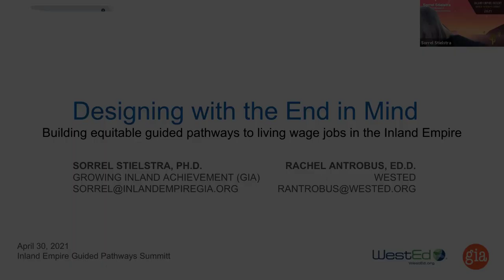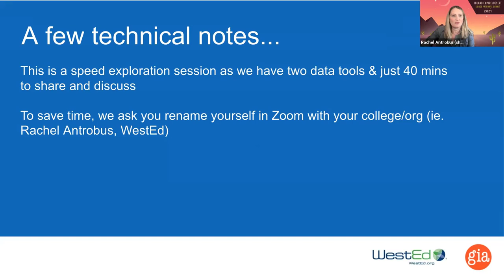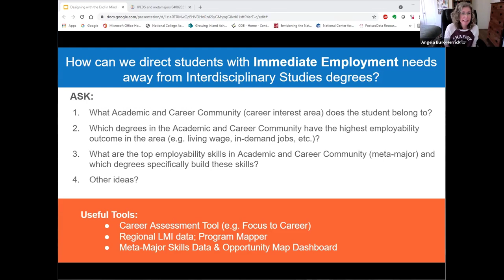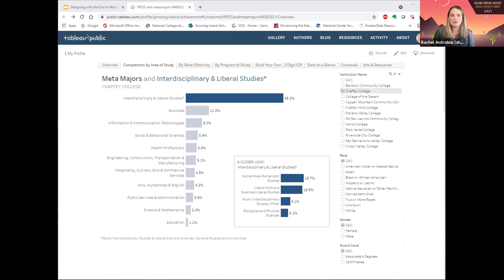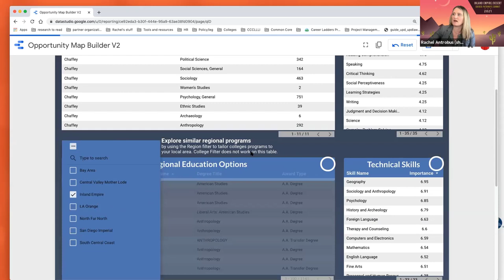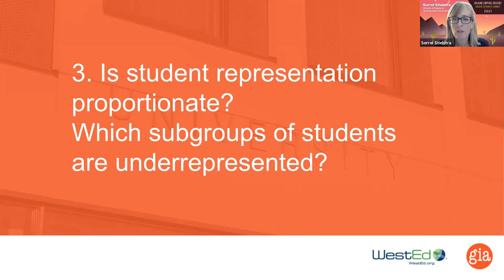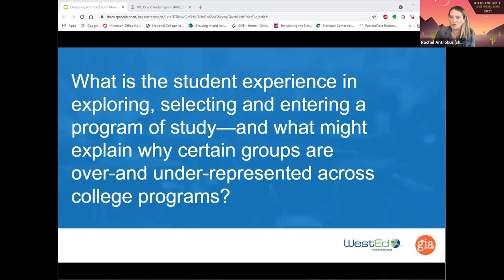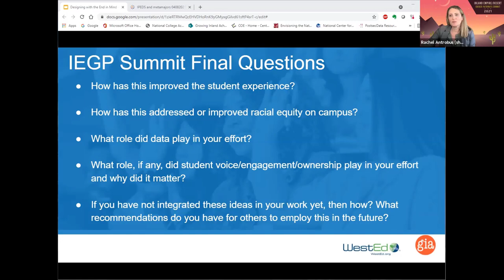Inland Empire/Desert Guided Pathways Summit 2021. Building Equitable Pathways to Living Wage Jobs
Building Equitable Pathways to Living Wage Jobs in the Inland Empire. Guided Pathways was intended to be an "end in mind" approach to institutional redesign, which for most students means getting a great job. But how equitable are those opportunities to reach a living wage job? In this session, GIA and WestEd will share local research and tools to help you learn what programs your students are enrolled in, what opportunities there are within those programs in further education or immediate jobs, and how representative are programs of the student population by key demographics. You’ll walk away from this session with data and resources to share back with your college to aid in your effort to build equitable Guided Pathways. Presenters: Rachel Antrobus, Sorrel Stielstra